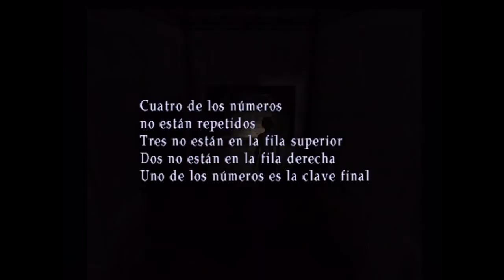07. Silent Hill 3 Walkthrough HD Español - Brookhaven Hospital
Guide for this game in normal difficulty, PS2 version.

Guía para este juego en dificultad normal, versión PS2.